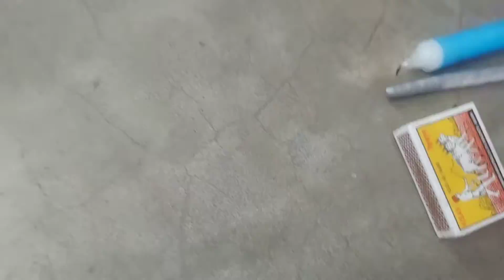youtube youtuber puvmastivlog youtubechannel parikrama Ram janmbhumi#Ayodhya#subscribe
parikrama pai school chuti...